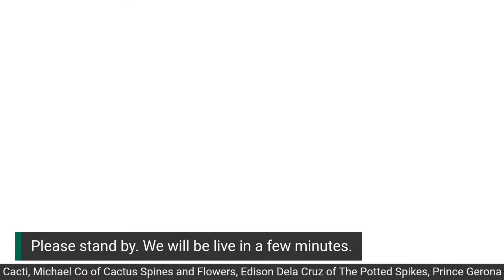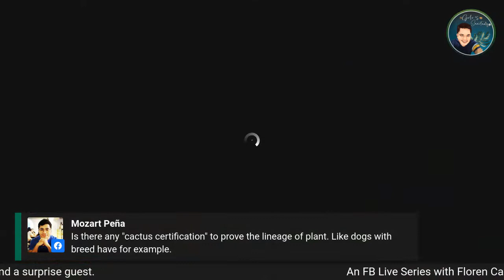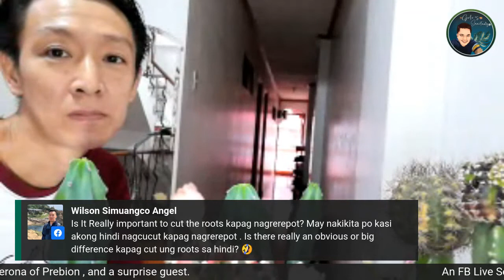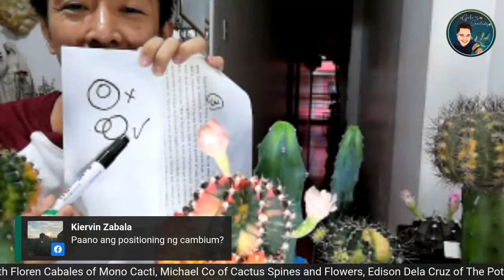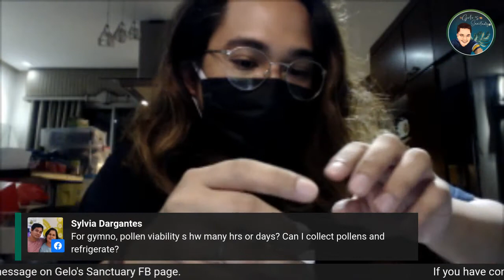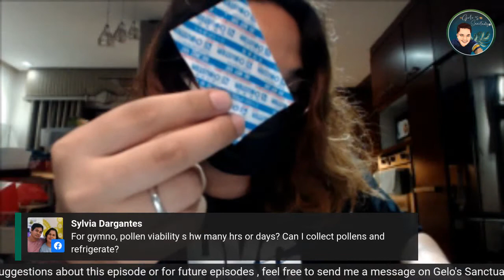FB Live Series - Ep. 04 - GYMNO Wonderland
Watch and discover the colorful and fascinating world of Gymnocalycium.